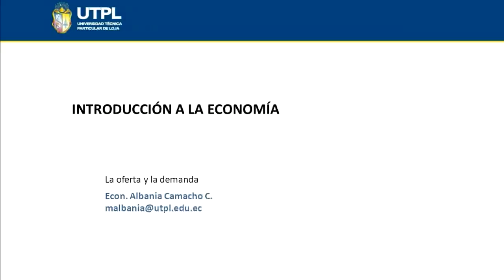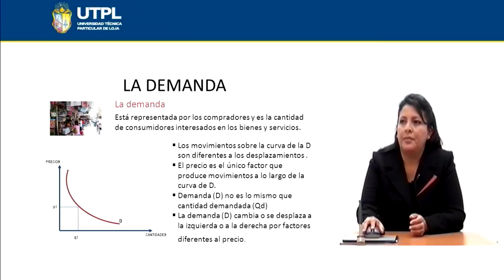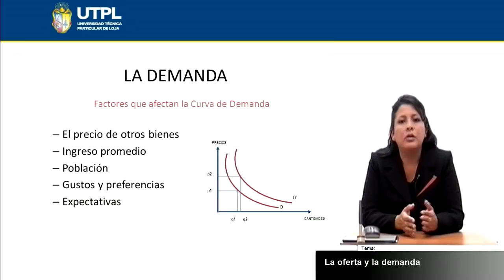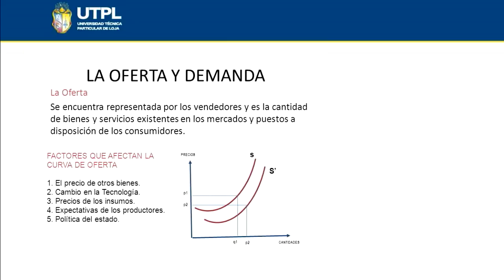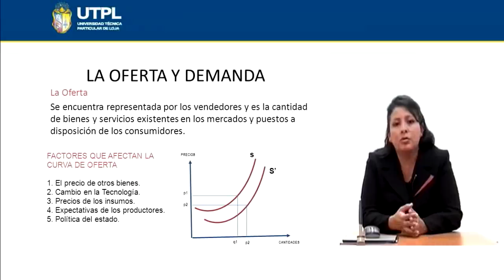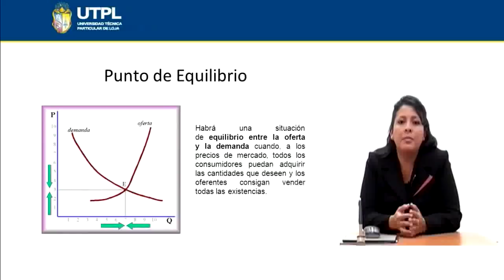UTPL LA OFERTA Y LA DEMANDA [(ÁREA ADMINISTRATIVA)(INTRODUCCIÓN A LA ECONOMÍA)]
Área Administrativa
Introducción a la Economía
Tema: La Oferta y la Demanda
Ponente: Ec. Albania Camacho